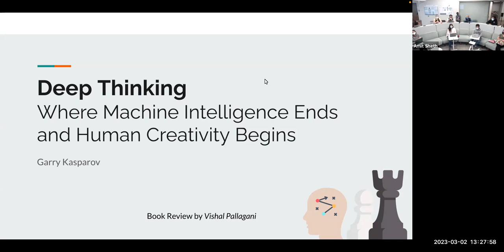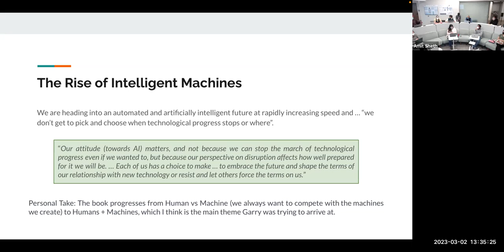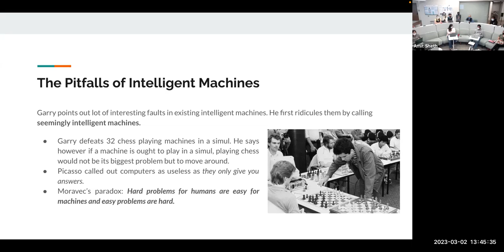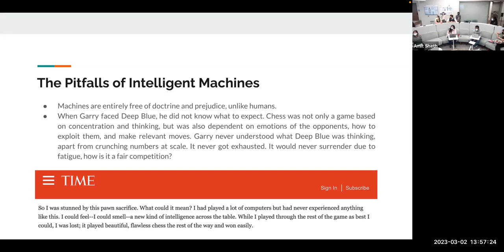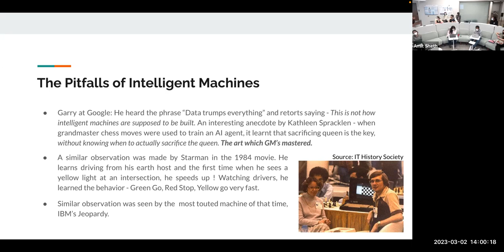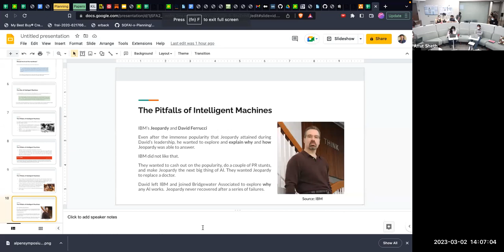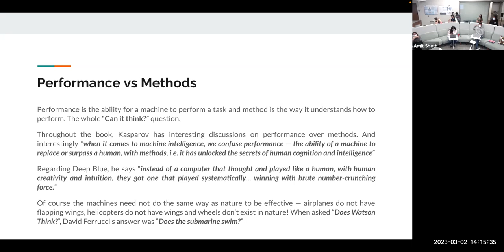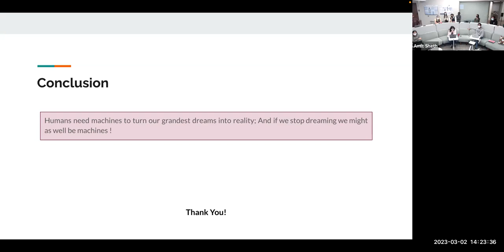Deep thinking-Vishal Pallagani